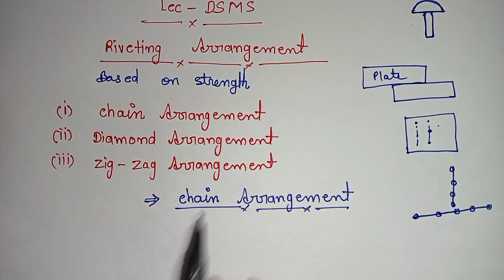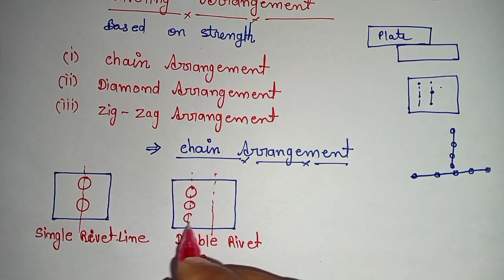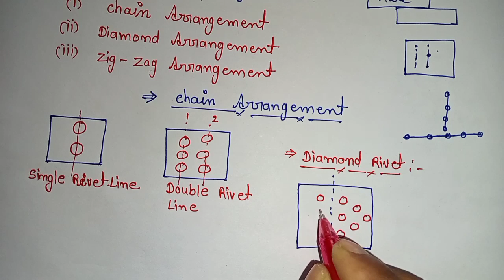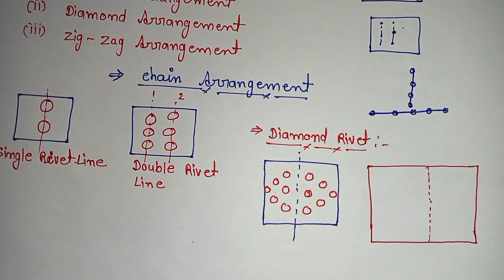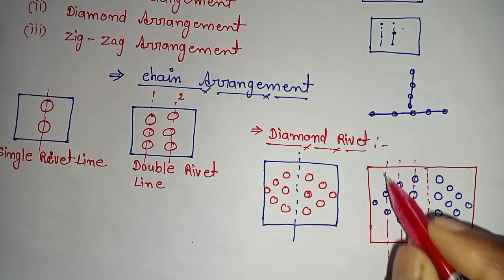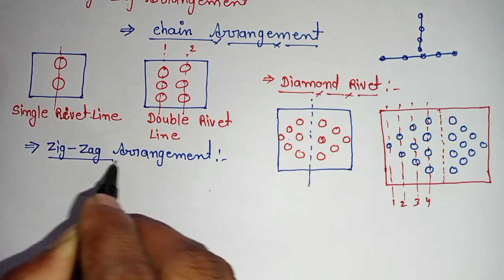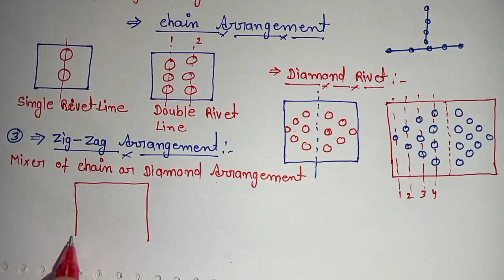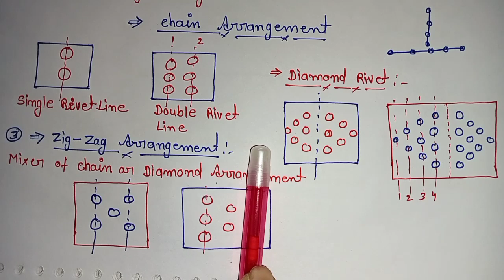Lec- DSMS, Riveting Arrangement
This video is Very helpful for 6th semester exam